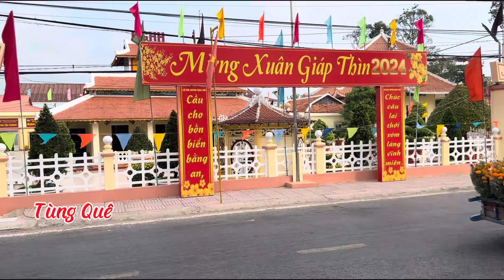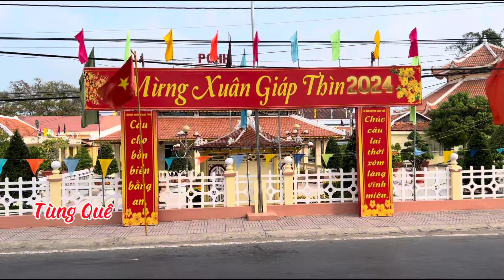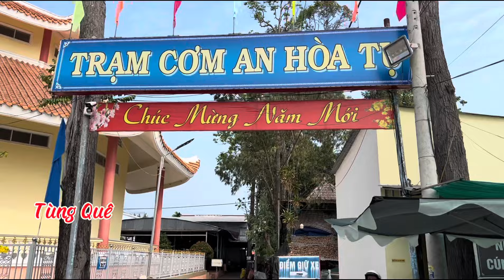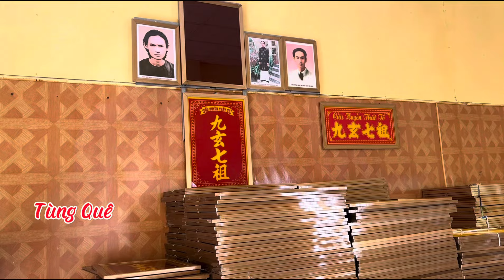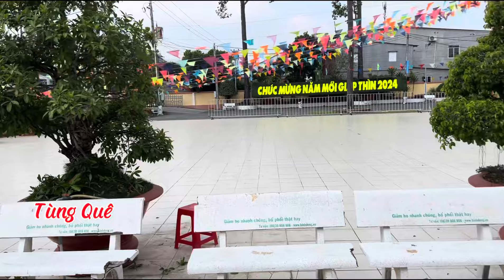PGHH - An Hoà Tự 26/12/2023 AL, chuẩn bị đón tết Giáp Thìn 2024, bà con hôm nay đi chùa khá đông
tùngquêkínhchào cảnh quan chùa Thấy hôm nay khá đẹp